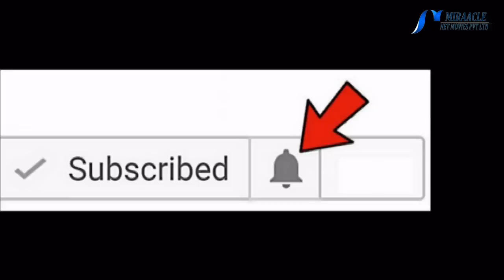எலுமிச்சை சாற்றினை எதனுடன் சேர்த்து முகத்திற்கு மாஸ்க் போடுவது பலன் தரும்...!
nature beauty care tips

முகத்தில் அதிகம் எண்ணெய் வழிந்தால், அதனைத் தடுப்பதற்கு எலுமிச்சை உதவி புரியும். அதற்கு தினமும் எலுமிச்சை சாற்றினை நீரில் கலந்து, அதனை பஞ்சில் நனைத்து, முகத்தைத் துடைத்து எடுத்தால், எண்ணெய் சுரப்பு குறையும்.

முகத்தில் கரும்புள்ளிகள் மற்றும் கருமையான தழும்புகள் இருந்தால், அதனைப் போக்க சிறந்த பொருள் என்றால் அது எலுமிச்சை தான். அதற்கு எலுமிச்சை சாற்றினை நீரில் கலந்து பாதிக்கப்பட்ட இடத்தில் தினமும் இரவில் படுக்கும் முன் தடவி, மறுநாள் காலையில் கழுவ  வேண்டும். இவ்வாறு செய்வதால் சருமத்தில் உள்ள கருமையானது நீங்கிவிடும்.

எலுமிச்சை சாற்றுடன், ஒரு முட்டையின் வெள்ளைக்கருவை சேர்த்து கலந்து முகத்தில் தடவி உலர வைத்து பின் கழுவ வேண்டும். இப்படி 3 நாட்களுக்கு ஒருமுறை மாஸ்க் போட்டால், சருமத்தில் உள்ள கருமை நீங்கி, சருமம் வெள்ளையாவதைக் காணலாம்.

ஒரு டீஸ்பூன் எலுமிச்சை சாற்றுடன், 1 டீஸ்பூன் தேன் சேர்த்து கலந்து, முகத்தில் தடவி உலர வைத்து கழுவ வேண்டும். இப்படி தினமும்  செய்து வந்தால் நல்ல மாற்றத்தைக் காண முடியும்.

ஆலிவ் ஆயிலுடன் எலுமிச்சை சாற்றினை சேர்த்து கலந்து, முகத்திற்கு மாஸ்க் போட்டால், சருமத்தின் நிறம் அதிகரிப்பதோடு, சருமத்தில் உள்ள தேவையற்ற தழும்புகளும் மறைந்துவிடும்